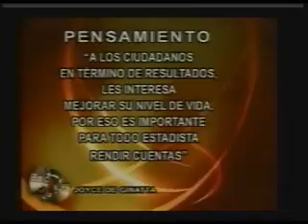129d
Programa Bajo La Lupa, conducido por la Ing. Joyce de Ginatta